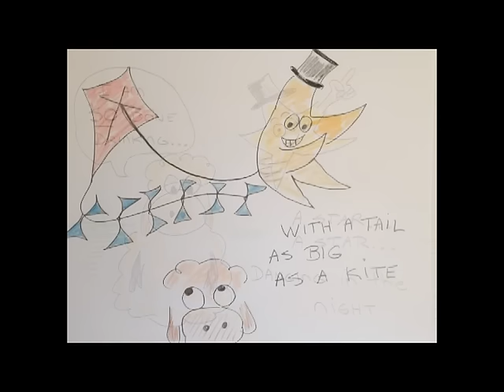"Do You Hear What I Hear?" - A Holiday Greeting from Blue Sky Riders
Ring in the holiday season with Kenny Loggins, Georgia Middleman and Gary Burr!!

Blue Sky Riders have taken the season's most beloved songs and wrapped them up as a three-part harmony gift.  Check out "Finally Home For Christmas" - the bands EP of Christmas Classics

The New York Times says, "The three songwriters have found an unusually comfortable fit."

A veritable who's who of music royalty, the group counts the iconic Kenny Loggins, Nashville songwriter Georgia Middleman (who has penned songs for Keith Urban, Faith Hill, Kenny Chesney & Reba McEntire amongst others) and award-winning songwriter Gary Burr (Nashville Songwriters Hall Of Fame, written 13 #1 hits and has penned songs for Tim McGraw, Reba McEntire, LeeAnn Rimes, Ricky Martin and Christina Aguillera, Kelly Clarkson and played and written with Ringo Starr and Carole King) within its ranks.

The creative spark that ignited Blue Sky Riders was struck when Loggins and Burr began working on songs together. Their chemistry inspired them both to "get back on the horse" and start a new band. Loggins welcomed the challenge but wanted to add a third female voice. Burr, whose accolades include being named "Songwriter of the Year" by ASCAP, Billboard and NSAI, suggested Middleman. She quickly accepted their invitation and Blue Sky Riders were born.